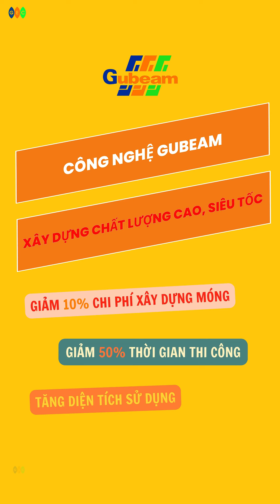🔥 Ngày05/11/2024 🔥 Anh Tuấn Đại Học Hà Nội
👉👉 TẶNG MIỄN PHÍ 250 🎁 Bản Vẽ Thiết Kế Nhà🏣 ! Để lại số điện thoại & Gmail để nhận ngay nhé ! 😋

Gửi tiết kiệm 𝗔𝗡 𝗚𝗜𝗔, đóng quỹ xây nhà : “Combo hợp thời” tiết kiệm chi phí xây dựng.

Đăng ký tham gia trương trình 𝗞𝗛𝗨𝗬𝗘̂́𝗡 𝗠𝗔̃𝗜 xây nhà ” Những Ngôi Nhà Đẹp Nhất “

Tham khảo ngay Công nghệ xây nhà Châu âu ” Gubeam - Xây dựng siêu tốc “